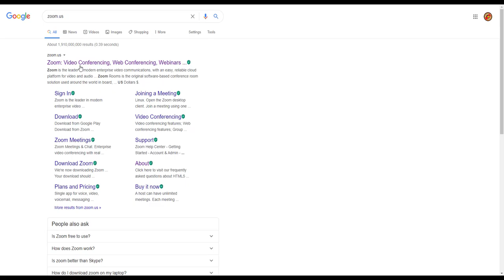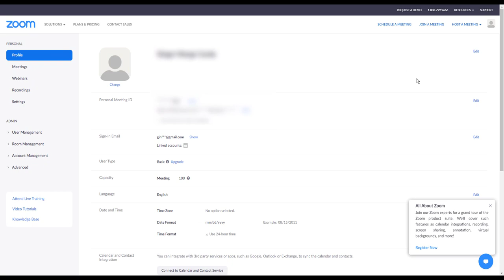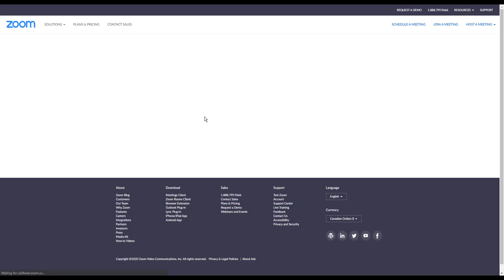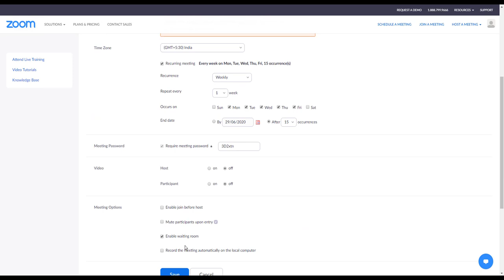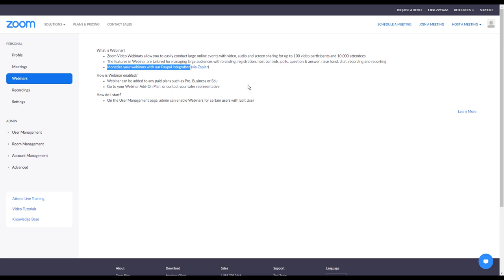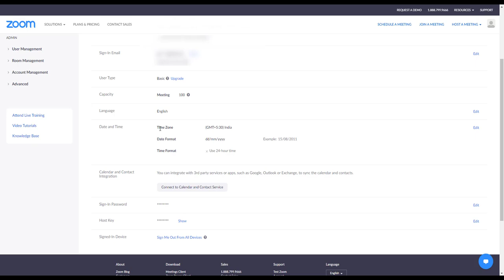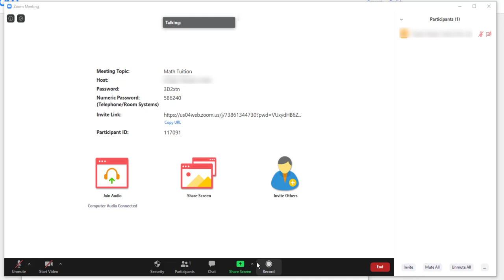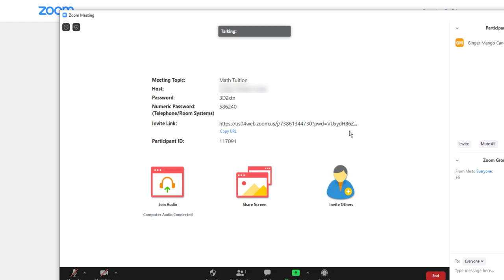Zoom ஜூம் கூட்டத்தை எவ்வாறு நடத்துவது | How to Host Zoom Meetings | [PC or Phone] - [Tamil | தமிழ்]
ஜூம் கூட்டத்தை எவ்வாறு நடத்துவது | How to Host Zoom Meetings | [PC or Phone] - [Tamil | தமிழ்]

ஜூம் சந்திப்பு கூட்டத்தை எவ்வாறு அமைப்பது மற்றும் நடத்துவது
Sign up, Schedule and Host Zoom Meetings
பதிவுசெய்து ஜூம் கூட்டங்களை திட்டமிடுங்கள்
ஜூம் கூட்டங்களை பதிவு செய்வது, திட்டமிடுவது, நடத்துவது எப்படி
Sign up for zoom account
schedule meeting in zoom
host meeting in zoom
ஜூம் உபயோகிப்பது எப்படி?
ஜூம் சந்திப்பு
ஜூம் வகுப்பறை
ஜூம்இணையரங்கு
ஜூம்கருத்தரங்கு
Zoom Meetings
Zoom Classrooms
Zoom Webinars
Zoom Meetups

⏱️ TIMESTAMPS
0:00 - Subject | பொருள்
0:30 - Welcome | வரவேற்பு
0:37 - Zoom.US | Zoom.US
0:56 - Introduction | அறிமுகம்
2:15 - Sign up for a free Zoom.us account | இலவச Zoom.us கணக்கிற்கு பதிவுபெறுக
5:02 - Profiles Tab | சுயவிவரங்கள் தாவல்
6:04 - Meetings Tab | கூட்டங்கள் தாவல்
7:05  Scheduling a Meeting  ஒரு கூட்டத்தை திட்டமிடுதல்
8:57 - Paid Account Options | கட்டண கணக்கு விருப்பங்கள்
14:48 - Webinars & Recordings | வெபினார்கள் & பதிவுகள்
16:30 - Settings Tab | அமைப்புகள் தாவல்
18:50 - Launching Zoom App | பெரிதாக்கு பயன்பாட்டைத் தொடங்குகிறது
19:49 - Starting a Meeting | ஒரு கூட்டத்தைத் தொடங்குதல்
21:21 - Options & Settings | விருப்பங்கள் & அமைப்புகள்
26:08 - Summary | சுருக்கம்
27:20 - Thanks Note | நன்றி குறிப்பு